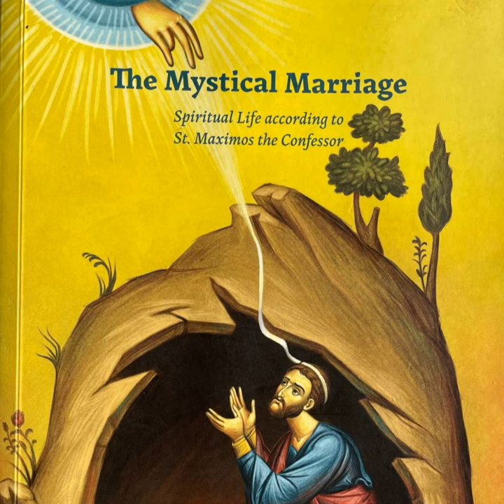THE MYSTICAL MARRIAGE - Spiritual Life According to St. Maximos the Confessor (Part 1) - By: Elde...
Detailed table of contents to follow